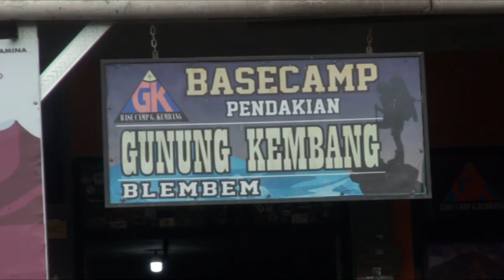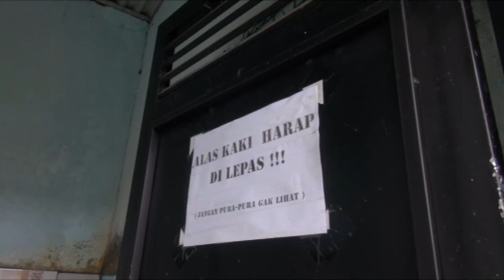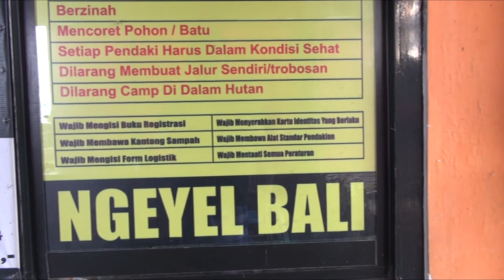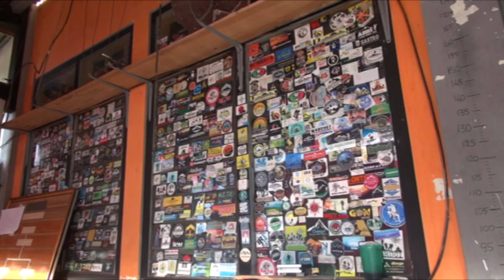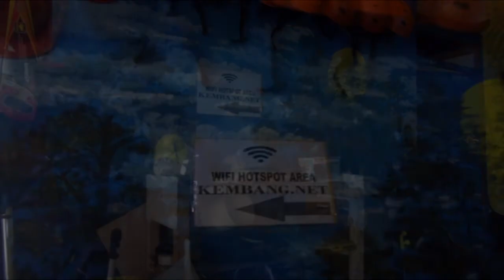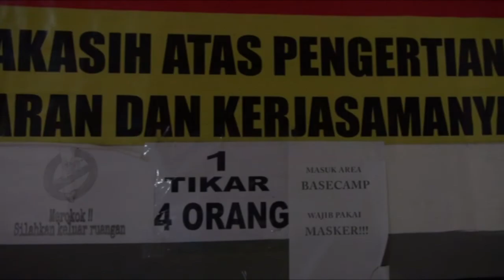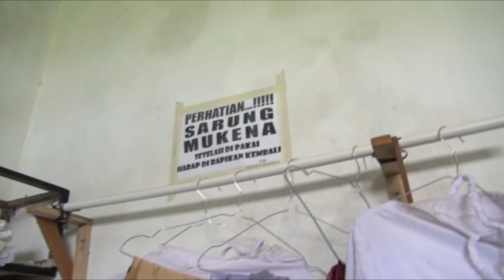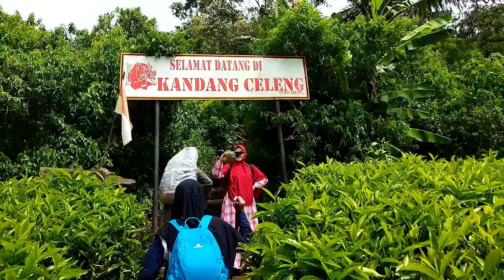GUNUNG KEMBANG BASECAMP BLEMBEM serasa Villa BINTANG 5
Basecamp Gunung Kembang Via Blemblem terletak di desa Blembem,Kaliurip,kertek , Wonosobo,Jawa Tengah. Basecamp Blembem mulai dibuka Untuk umum pada bulan April 2018.Karena letaknya yang berdekatan dengan jalan raya Wonosobo - Temanggung sehingga Basecamp BLEMBEM sangat mudah untuk diketemukan.